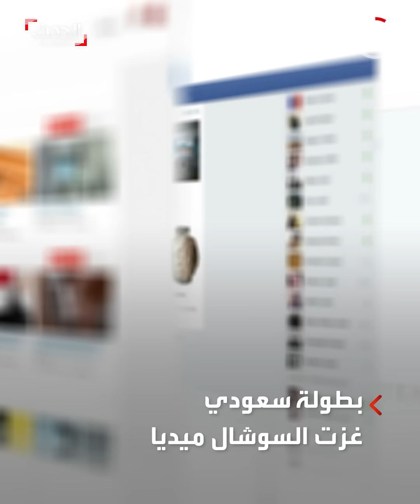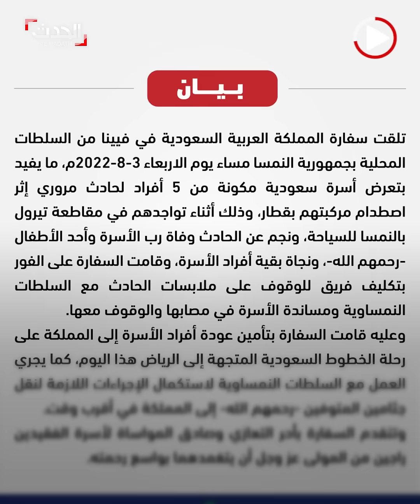سعودي يضحي بحياته في النمسا لإنقاذ أسرته من تحت عجلات قطار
علقت سيارته على سكة القطار في النمسا.. مواطن سعودي يضحي بحياته لإنقاذ طفليه وزوجته.. إشادة واسعة ببطولته وسفارة المملكة تعلق